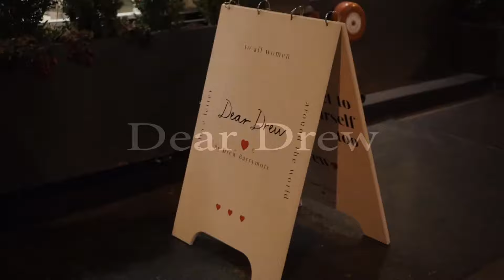Dear Drew -- A Drew Barrymore Pop Up Shop in New York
A great eye-catching shop opened up to the Dear Drew brand. from the iconic actress Drew Barrymore. Soho welcome a new shop. a pop-up shop with no real closing date. it is rumored to be around for about 6 months.

As a reminder the Dear Drew Brand has been launched on Amazon Fashion. It features everything from apparel to handbags. to jewelry...It is a chance for the fashionable of New York and the world to see the designs in person.

The shop itself is about 2,000 sq feet...and wonderfully done. in fact a number of items in the shop are borrowed from Drew Barrymore herself. The rugs...the vintage suitcases...the books. all come from Drew Barrymore's personal collection. a way of making the boutique personal and very real to whoever might have a look around.

Her catch phrase is. "A love letter to women around the world". it is a way of saying to all the women of the world I know what your are looking for. in items you want to buy. why not have a look.